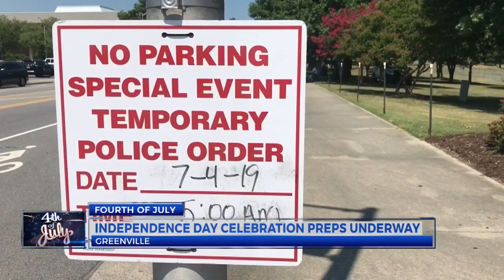9OYS 11-Washington, N.C. Preps for July 4th Celebration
9OYS 11-Washington, N.C. Preps for July 4th Celebration